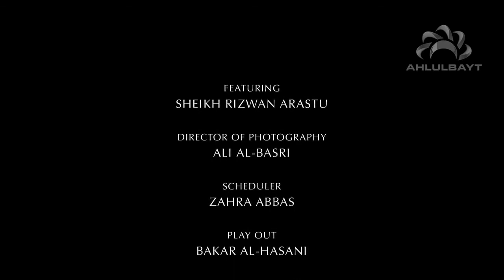Lecture 2 - Why Study Ahadith?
An introduction to Al Kafi & Hadith studies,
with Shaykh Rizwan Arastu.

Al-Kafi Book 1 published by Taqwa Media.